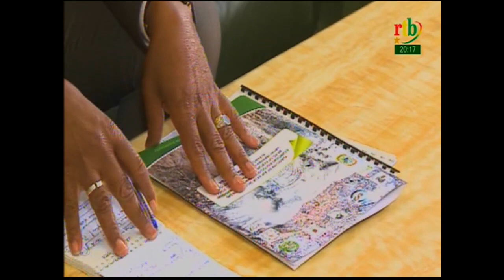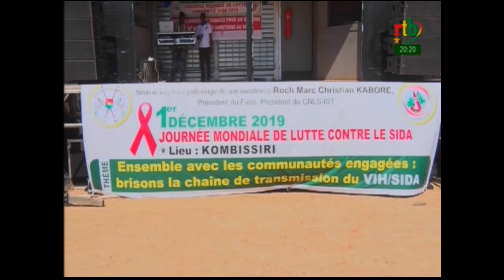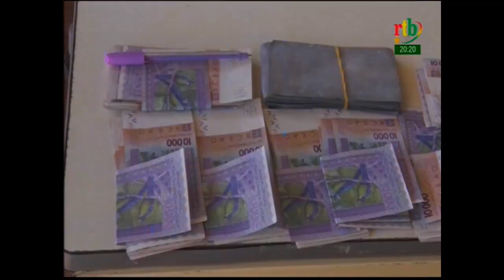Rtb - JT de 20h du 23 novembre 2019